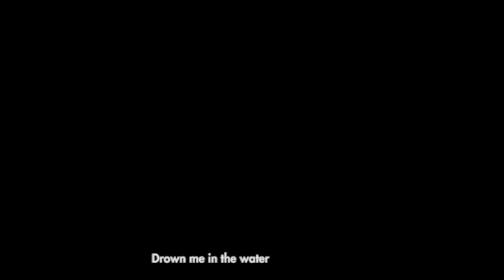The War On Drugs - Thinking Of A Place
'Alphaville' (1965) J. Godard
'Le Rayon Vert (1986) E.Rohmer
'Ivan's Childhood' (1962) A. Tarkovsky
'Solaris' (1972) A. Tarkovsky
'Happy Together' (1997) Wong kar-wai
'In the Mood for Love' (2000) Wong kar-wai
'La Notte' (1961) M. Antonioni
'Hiroshima Mon Amour' (1959) A. Resnais
'The Cranes are Flying' (1957) M. Kalatozov
'To the Wonder'  (2012) T. Malick
'The Thin Red Line' (1998) T. Malick
'Brief Encounter' (1945) D. Lean
'Lost in Translation' (2003) S.Coppola
'Punch-Drunk Love' (2002) PT Anderson
'La Jetee' (1962) C. Marker
'Upstream Color' (2013) S.Carruth
'3-Iron' (2004) Kim Ki-duk